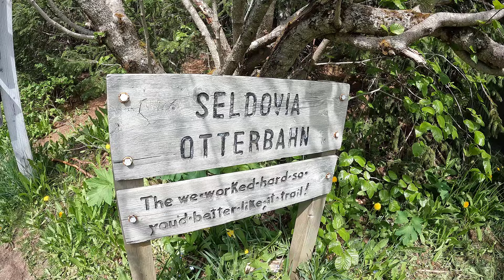Food, Fish, & Family Fun | Alaska Beach Cabin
Come with us to our remote Alaska Beach Cabin for food, fish, Ann gun. Cabin time is family time and we hope you enjoy coming along.

Packages/Letters:
Lauren Hamm